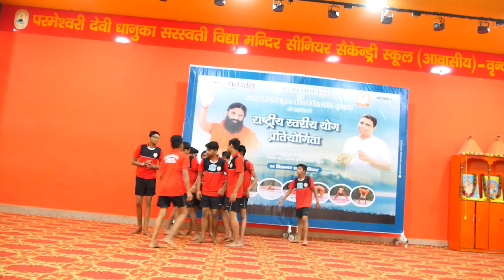Yoga team pddsvm hostel